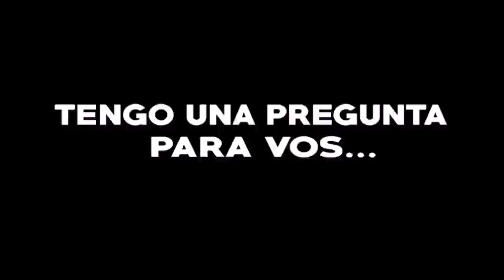LORENA ERMOCIDA Tengo una pregunta para vos.. with ENGLISH subtitles / Русские субтитры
LORENA ERMOCIDA Tengo una pregunta para vos.. with ENGLISH subtitles  (by PEPA PALAZON) ENGLISH subtitles / Русские субтитры

Русский перевод: KATYA RUDELSON ( Спасибо ❤️)

✅ If you want to contribute with this project, please,

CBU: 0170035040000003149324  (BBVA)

«У меня к Вам вопрос» - это цикл интервью с выдающимися и признанными экспертами в мире танго (в основном, танцорами, а также музыкантами, певцами и композиторами), записанный на видео с субтитрами на русском языке. Они находятся в открытом публичном доступе.

Целью цикла «У меня к Вам вопрос» является задокументировать и защитить живую историю танго, рассказанную героями от первого лица, и сделать ее доступной по всему миру, вне зависимости от места их жительства.